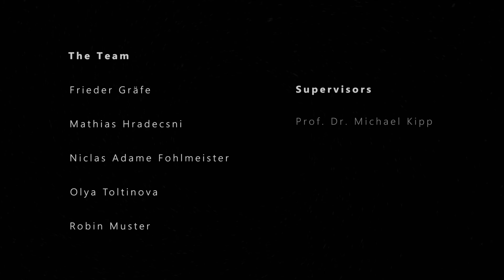Stars Above - ESO Discoveries: Interactive Installation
Ein studentisches Team des Studiengangs Interaktive Mediensysteme der Hochschule Augsburg entwickelte für ESO Supernova in Garching den Prototypen einer interaktiven Installation.
Ziel der Zusammenarbeit war es, die Forschung und Entdeckungen von ESO für die Öffentlichkeit interaktiv erlebbar zu machen.

Der Prototyp ermöglicht den Besucher:innen die Steuerung eines Modells des VLT’s (Very Large Telescope) zu übernehmen und den Nachthimmel der Atacama Wüste zu erforschen. Dabei können die Besucher:innen anhand verschiedener ESO-Entdeckungen mehr über die Ingenieursleistung der Teleskope und über unser Universum erfahren.

Die Europäische Südsternwarte:
Die Europäische Südsternwarte (engl. European Southern Observatory, kurz ESO) ist die führende europäische Organisation für astronomische Forschung. Die ESO entwickelt und betreibt leistungsstarke Teleskope in der Atacama-Wüste in Chile und stellt diese Wissenschaftlern weltweit für ihre Forschung zur Verfügung. Der Hauptsitz der ESO und ihr Besucherzentrum und Planetarium, „ESO Supernova“, befinden sich in der Nähe von München.

Links:
Mehr über das Projekt: